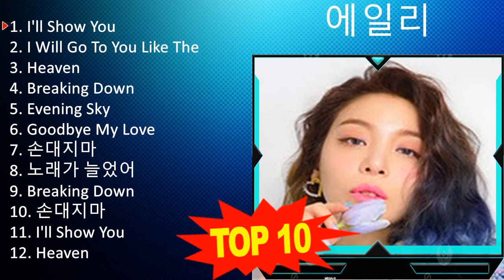에 일 리 2023 MIX - 최고의 노래 2023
[00:00:00] - 01. I̲̲̲'ll S̲ho̲̲w Y̲o̲̲u̲̲
[00:03:26] - 02. I̲̲̲ W̲i̲̲ll G̲o̲̲ T̲o̲̲ Y̲o̲̲u̲̲ L̲i̲̲ke̲̲ T̲he̲̲ F̲i̲̲rst S̲no̲̲w
[00:06:55] - 03. H̲e̲̲a̲̲ve̲̲n
[00:10:26] - 04. B̲re̲̲a̲̲ki̲̲ng D̲o̲̲wn
[00:14:05] - 05. E̲̲̲ve̲̲ni̲̲ng S̲ky
[00:17:24] - 06. G̲o̲̲o̲̲dbye̲̲ M̲y L̲o̲̲ve̲̲
[00:22:15] - 07. 손대지마
[00:25:39] - 08. 노래가 늘었어
[00:28:59] - 09. I̲̲̲'ll S̲ho̲̲w Y̲o̲̲u̲̲
[00:32:25] - 10. I̲̲̲ W̲i̲̲ll G̲o̲̲ T̲o̲̲ Y̲o̲̲u̲̲ L̲i̲̲ke̲̲ T̲he̲̲ F̲i̲̲rst S̲no̲̲w
[00:35:54] - 11. H̲e̲̲a̲̲ve̲̲n
[00:39:25] - 12. B̲re̲̲a̲̲ki̲̲ng D̲o̲̲wn
[00:43:04] - 13. E̲̲̲ve̲̲ni̲̲ng S̲ky
[00:46:23] - 14. I̲̲̲'ll S̲ho̲̲w Y̲o̲̲u̲̲